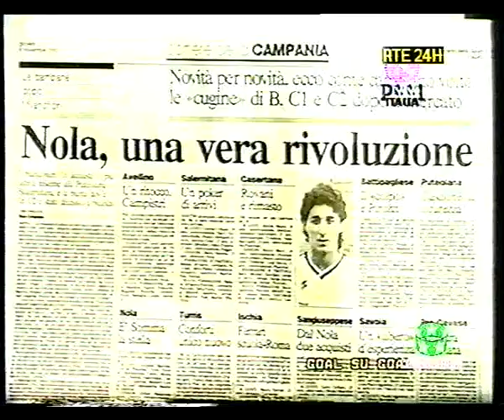1990-11-11. NOLA-TERNANA 5-0 (RTE), by BARCAROTTI MARCO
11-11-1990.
NOLA-TERNANA 5-0.

Servizio di RTE.